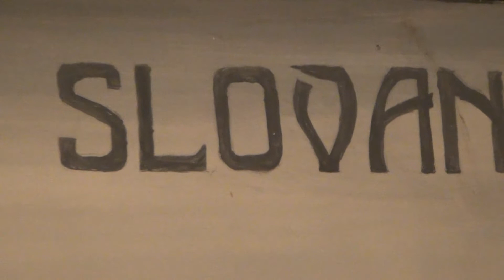4.11.1. Miroslav Masný - Jerguš Pecháč 0 - 1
[Event "TURNAJ O POHÁR HOTELA SLOVAN 2012/13"]
[Site "Žilina"]
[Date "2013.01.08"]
[Round "11.1"]
[White "Miroslav Masný"]
[Black " Jerguš Pecháč "]
[Result "0-1"]
[ECO "B33"]
[WhiteElo "1777"]
[BlackElo "2064"]
[Annotator "Houdini 2.0b x64 (5m)"]
[PlyCount "50"]

{B33: Sicilian: Pelikan and Sveshnikov Variations} 1. e4 c5 2. Nf3 Nc6 3. d4
cxd4 4. Nxd4 Nf6 5. Nxc6 bxc6 6. Nc3 e5 {last book move} 7. f3 {Consolidates g4
} (7. Qd3 Bc5 $11) 7... Bb4 8. Bd2 O-O 9. Bc4 (9. Bd3 Rb8 $15) 9... Qc7 (9...
Rb8 10. a3 Bc5 11. Qe2 $15) 10. Qe2 Bxc3 11. Bxc3 d5 12. exd5 (12. Bd3 d4 13.
Bd2 c5 $11) 12... cxd5 $15 13. Bb3 d4 14. Bb4 Re8 15. O-O-O $2 (15. Qc4 $142 $5
{would allow White to play on} Qb7 16. Ba3 $15) 15... a5 $19 16. Bd2 (16. Ba3
$142 Ba6 17. Qf2 $19) 16... a4 17. Bc4 Bf5 (17... e4 $5 18. Bb4 exf3 19. Qd3
$19) 18. Bd3 (18. g4 Bg6 19. Bd3 a3 $19) 18... Bxd3 (18... e4 $5 19. fxe4 a3
20. b3 $19) 19. Qxd3 $17 Nd5 20. Rde1 $2 (20. Kb1 $142 $5 $17) 20... Rab8 $19
21. Kb1 Qb6 22. Qa3 f6 (22... Rec8 23. h4 Qc6 24. Rc1 Nc3+ 25. Ka1 $19) 23. Ka1
Rec8 24. Bc1 $4 {the pressure is too much, White crumbles} (24. Rc1 $142 $17)
24... Rxc2 $19 25. Qxa4 Rxc1+ $1 {Mate attack} (25... Rxc1+ 26. Rxc1 Qxb2#) 0-1